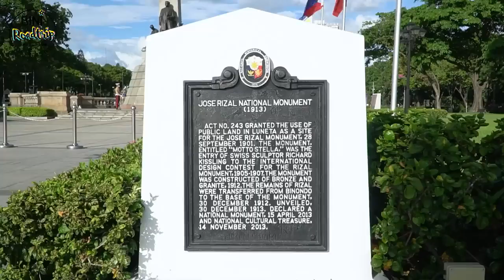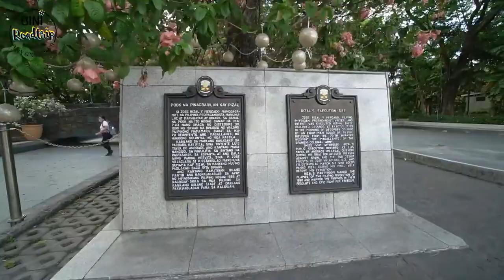bini aiah roadtrip ep.1